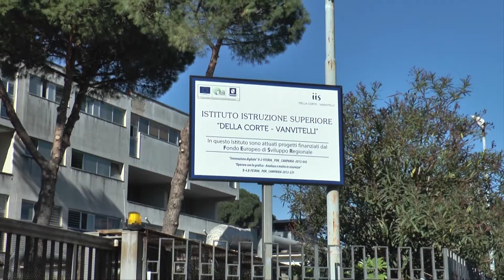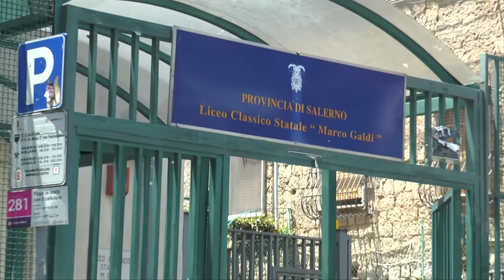Da oggi si ritorna tra i banchi